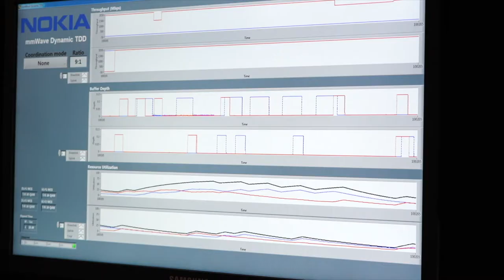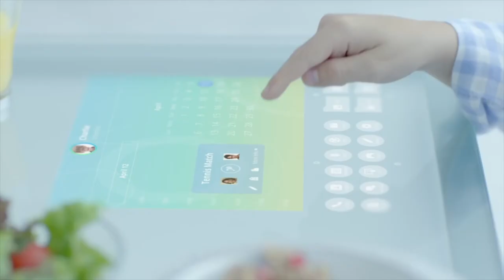The Urgency of Commercial 5G Services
The progress of 5G has been closely monitored in the industry.  In the 2017 Brooklyn 5G summit, the sense of urgency had started to surface amongst operators for commercial 5G launch.